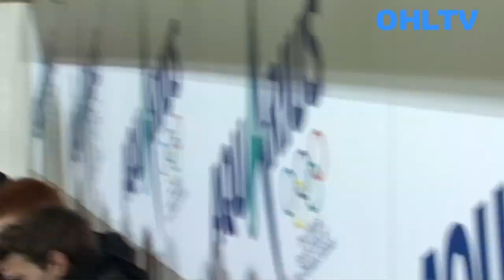OHL - CLUB BRUGGE INTERVIEWS